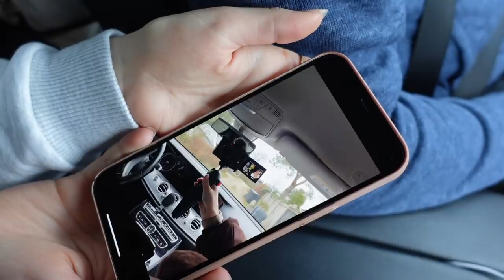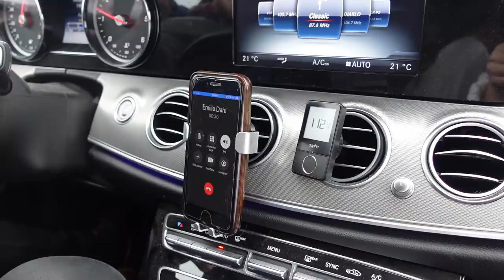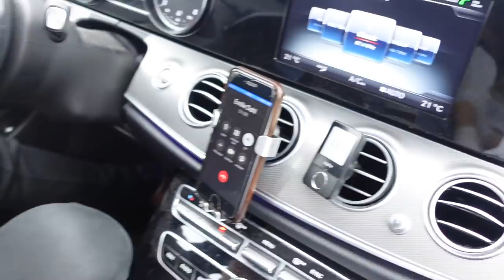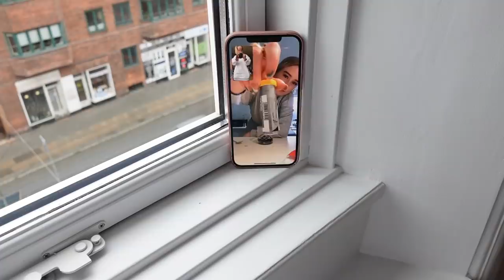Tom Lejlighedstour + APRILSNAR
Dette er min flyttevlog nr 3 hvor jeg viser en tom lejlighedstour! ENJOY